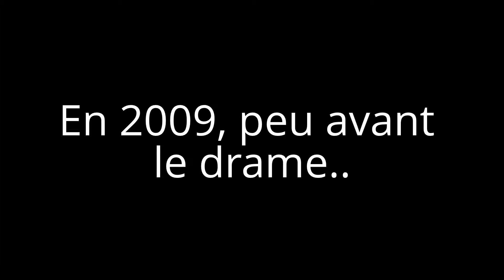Coco.. t'es la.